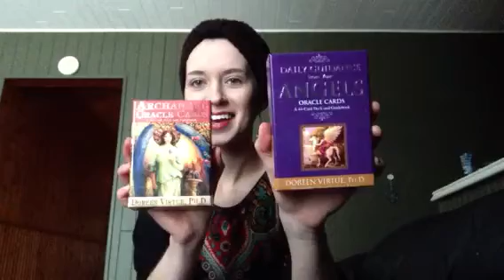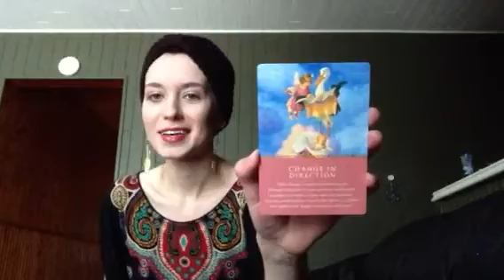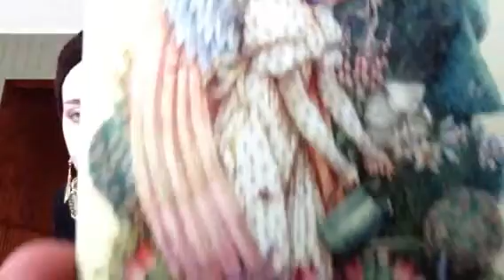Justine's Stream Weekly Angel Reading (November 25, 2013)